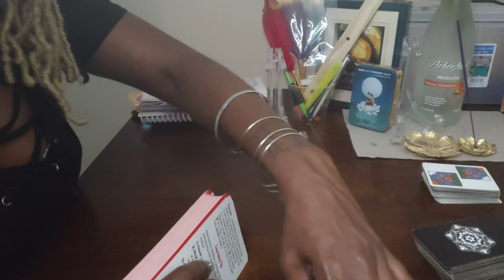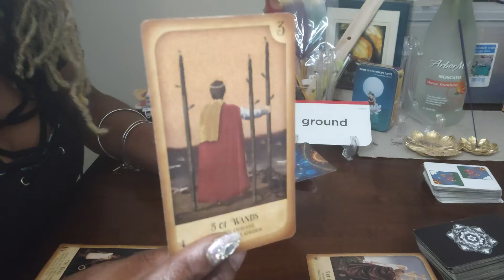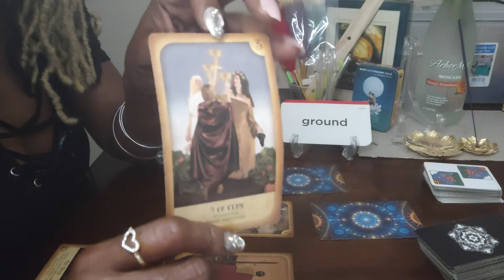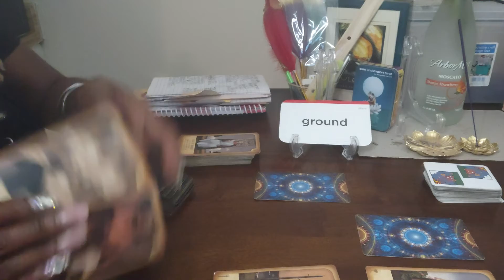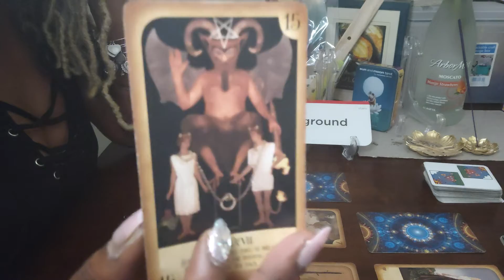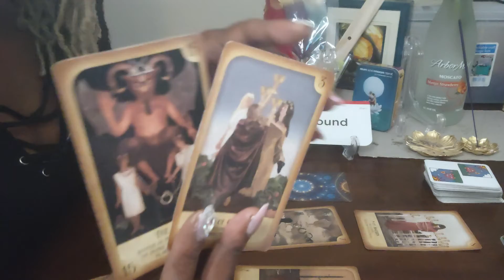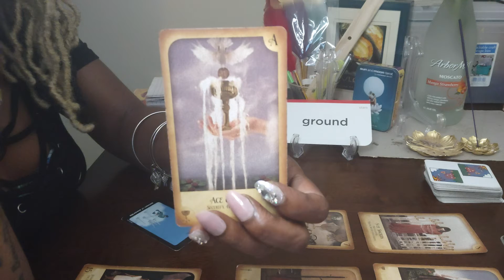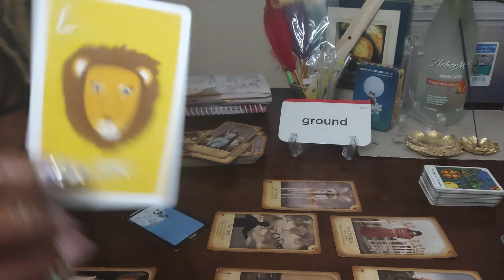TRANSFORMING YOUR HEART ❤️ Taurus ♉ 11-17 Oct WORK & MONEY